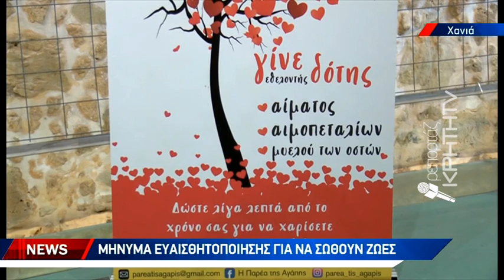Δράση αγάπης για τις ανάγκες της Ογκολογικής Κλινικής Παίδων του ΠΑΓΝΗ